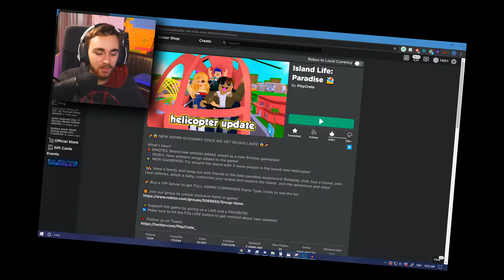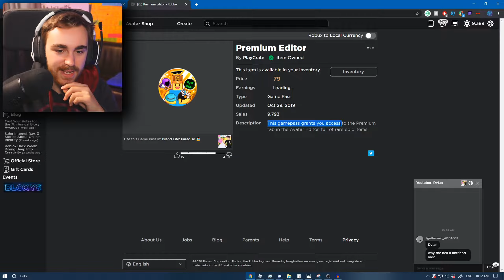Buying EVERY GAMEPASS In Island Life Paradise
Today I lose robux and my will to live as I play this game, my poor soul could not handle the pure awesomeness that is this game

Thank you guys for watching, this is very epic! For real I appreciate your support I love you :3